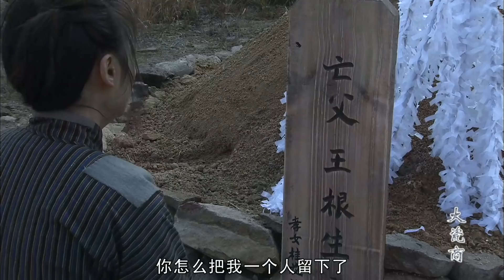年代历史电视剧 |【凤雀瓷】15 大咖云集共演五十年家国沧桑 一代瓷商的命运传奇（夏雨、伊能静、宁静、刘德凯、赵文瑄）-中国电视剧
主演：夏雨
剧情简介：该剧讲述的是民国初年景德镇制瓷商人陶昌南波澜起伏的一生，以及中国瓷文化和制瓷业在那个时代背景下的艰难成长和发扬光大。